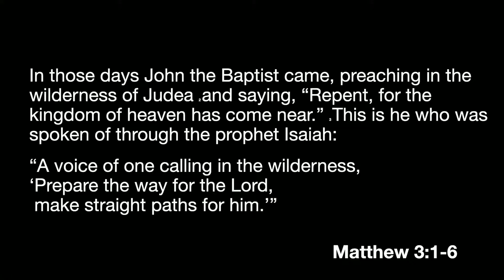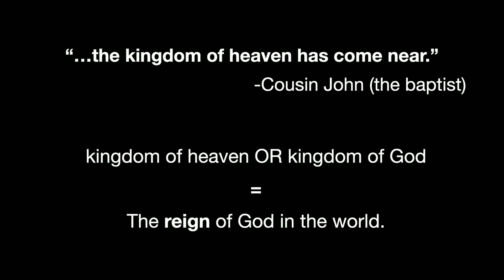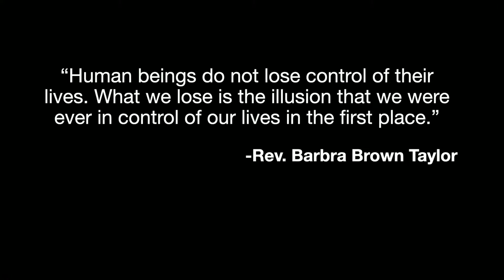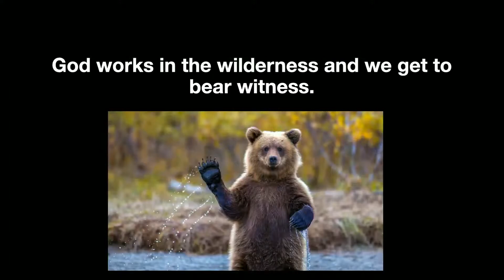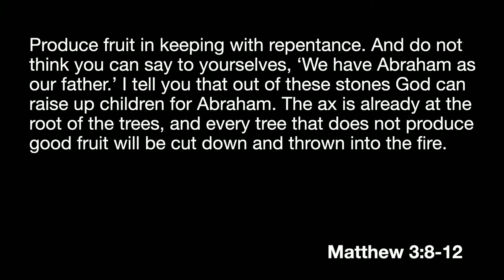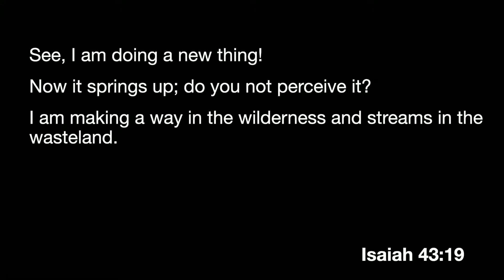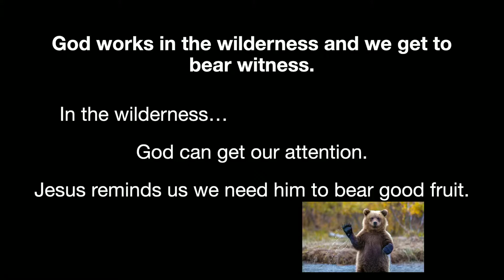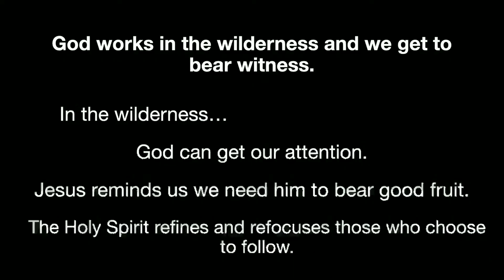God Works In The Wilderness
Rev. Stephanie O'Brien kicks off our new series: A Way In The Wilderness.